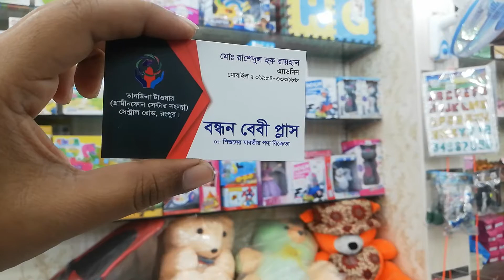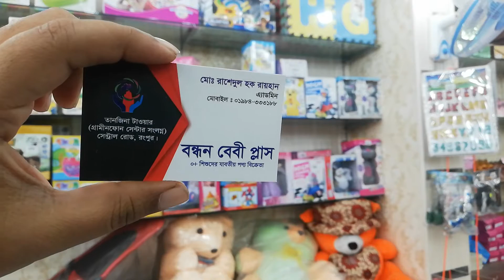Tant House,kitchen set,Doctor set,colour clay,Doll set,Robot, সহ আরো অনেক খেলনা কালেকশন&দাম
Baby Toy collection & price

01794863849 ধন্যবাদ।